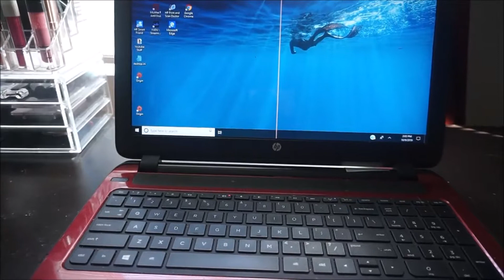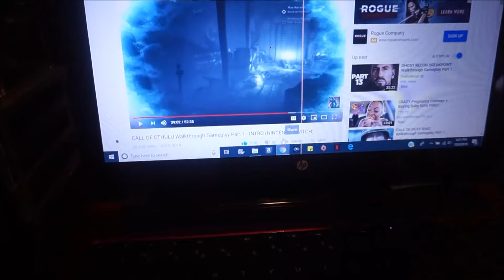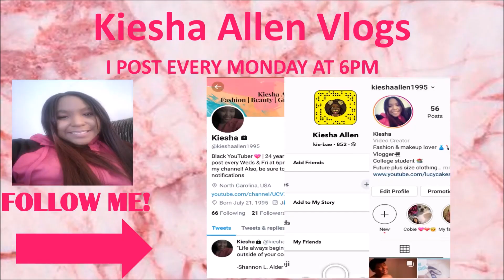Vlogtober 2019 Day 9- Making Returns & Getting Stuff Done! | Kiesha Allen Vlogs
Snapchat kie-bae
*I POST VIDEOS ON MONDAYS AT 6PM!*

FAQ
My name is Kiesha Allen
Age 23
Birthday is 7/21
full-time college student and future plus size clothing store owner

Uploading schedule...
Weekly vlogs is on Mondays at 6pm